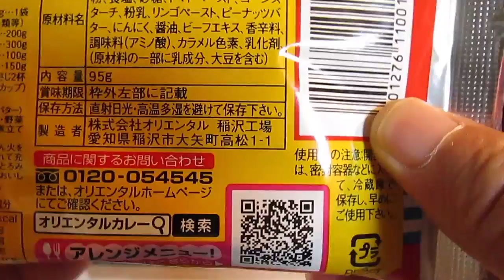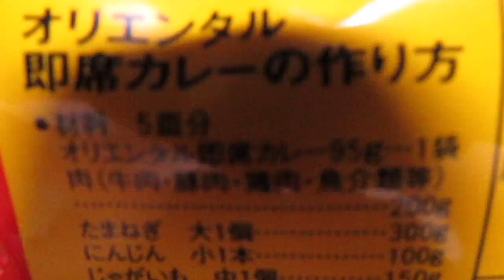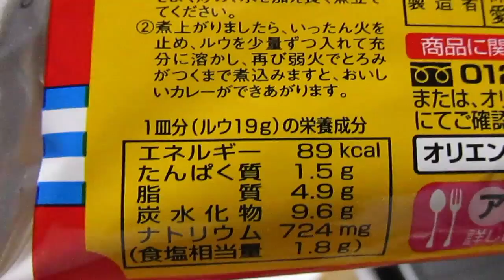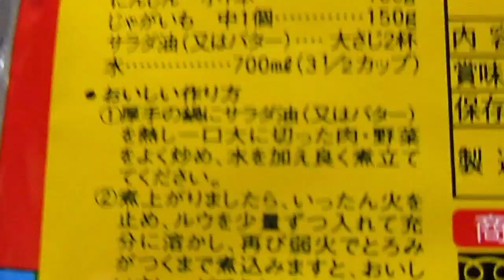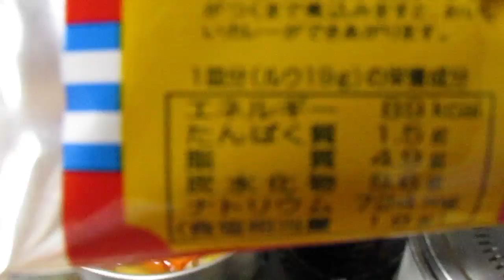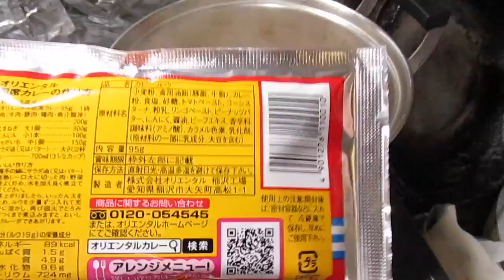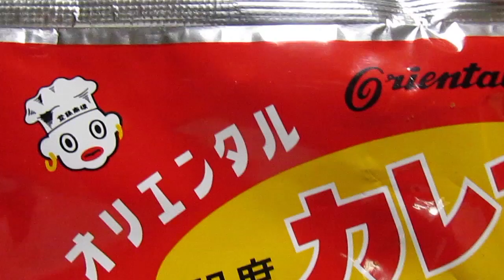オリエンタル即席カレー、レシピ通りにつくって、美味しい !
懐かしい感じがある『オリエンタル即席カレー』をパッケージのレシピ通りにつくってみました。美味しい！お値打ちな値段で5皿分できて、嬉しくもあります(笑）。オリエンタル即席カレー